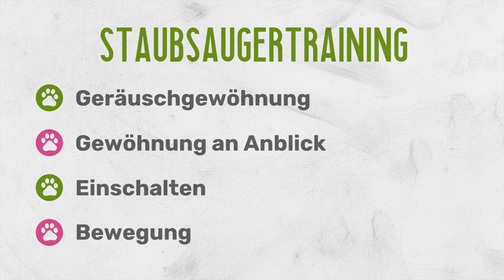Welpe an Staubsauger gewöhnen - in 4 einfachen Schritten!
Ihr wollt euren Welpen an Staubsauger gewöhnen? Oder euer Hund hat Angst vorm Staubsauger und ihr möchtet ihm helfen? Dann habe ich hier eine Videoanleitung mit vier einfachen Schritten für euch.
Funktioniert genauso, wenn du einen erwachsenen Hund an Staubsauger gewöhnen möchtest!

Anwendungsfälle:
- Welpe an Staubsauger gewöhnen (bevor er Angst entwickelt)
- Erwachsenen Hund an Staubsauger gewöhnen (Hund hat Angst vor Staubsauger)
- Hund an Staubsauger Roboter gewöhnen

0:00 Welpe an Staubsauger gewöhnen
1:30 1) Geräuschgewöhnung
2:54 2) Gewöhnung Anblick
3:58 3) Einschalten
5:50 4) Bewegung
7:40 Steigerung und Gewöhnungsdauer
8:25 Tipps
9:13 Zusammenfassung

▬▬ Top-Ressourcen für dich und deinen Welpen: ▬▬

🎓 WELPEN ONLINE KURS: Werde zum besten Lehrer für deinen Welpen! In 42 einfachen Einheiten begleitet durch die Welpenzeit!

▬▬ Ich bin Petra Frey: ▬▬
Seit vielen Jahren im Tierschutz tätig, fing ich 2008 an, mich intensiv mit dem Thema Hundetraining auseinanderzusetzen. Die Arbeit mit verhaltensauffälligen Hunden verdeutlichte mir schnell, wie wichtig eine fundierte Auseinandersetzung mit der Erziehung von Welpen und ein vertrauensvoller Beziehungsaufbau ist. Nach mehreren internationalen Hundetrainerausbildungen, unter anderem an der University of Lincoln, arbeite ich mittlerweile Vollzeit als professionelle Hundetrainerin.

▬▬ Mein Motto: ▬▬
Make Training Fun! Arbeitet an einer guten Beziehung mit eurem Welpen, denn nur wenn ihr und euer Welpe Spaß habt am Training werdet ihr schnelles und effizientes Lernen sicherstellen und langfristige Trainingserfolge erzielen!